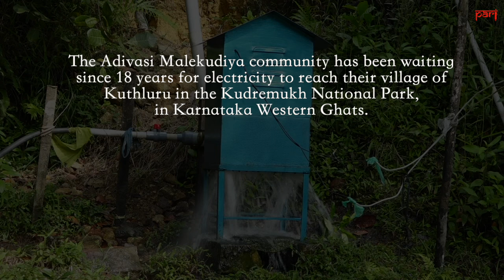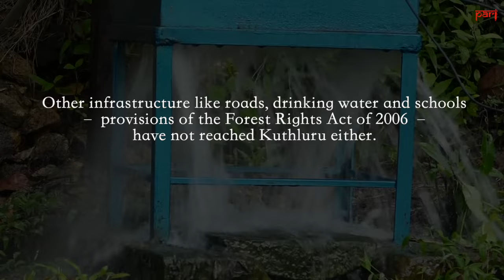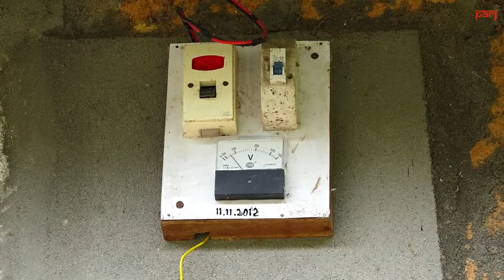In Kudremukh National Park: ‘It is difficult for people if there is no electricity’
We translate the captions in around 13 Indian languages. Please click on 'CC' to select the language of your choice.

The Malekudiya community living in Kudermukh National Park continue to struggle without basic amenities like water and electricity. Watch this video on how some of the Adivasi residents have invested in pico hydro turbines to get partial relief.

As this video shows, some families, including Shridhara Malekudiya, have taken initiative by investing in pico hydro generators, which provide 1 kilowatt of electricity per household for basic lighting. While this innovation helps, 15 homes still lack electricity, highlighting the ongoing challenges faced by this Scheduled Tribe community in accessing essential services.

00:00 Intro
1:21 Eleven houses have got jala vidyut (hydro electricity).
1:41 Then came jala vidyut.
2:16 About 125 pipes [joined] draw water from far.
2:39 It is difficult for people if there is no electricity.
3:19 Government provides facilities in name only.

Credits:
Reporting : Vittala Malekudiya
Camera person : Nitin
Video Editing : Prashanth Belthangady
Translation : Vittala Malekudiya , Shankar Kenchanur , Kasturi and Dayanand Mallya
Text Editor : Vinutha Mallya

About PARI: PARI is both a living journal and an archive. It will generate and host reporting on the countryside that is current and contemporary, while also creating a database of already published stories, reports, videos and audios from as many sources as we can.